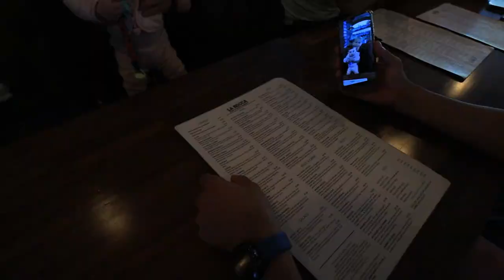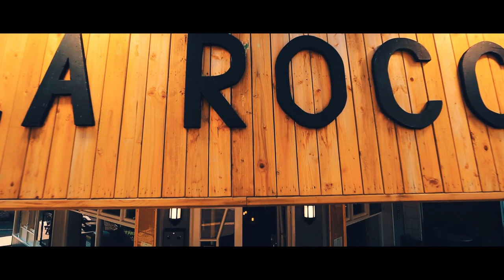Valuri mari lovesc in mine ! Super valuri !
Aici la descriere nu prea scriu nimic pentru ca este prea mult de scris :D
Daca citesti asta apasa si tu like sau comment   lasa  un semn ca ai vazut acest clip (day trip) cu noi astia   o parte din scara 1 ICEM.

Sigma 16mm f1.4 ef-m
K&F camera tripod
Rode Microphone
Rode minijack 3.5 extension cable for microphone
K&F 67 mm variable ND filter